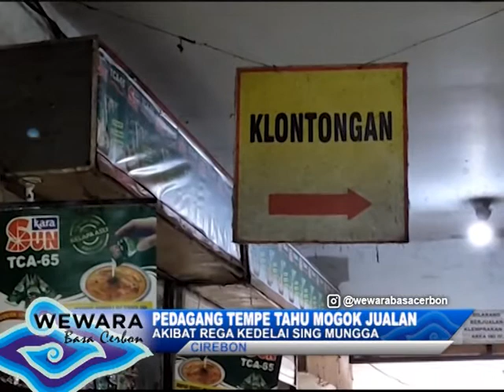REGA KEDELAI TEMBUS 11 EWU PERKILO